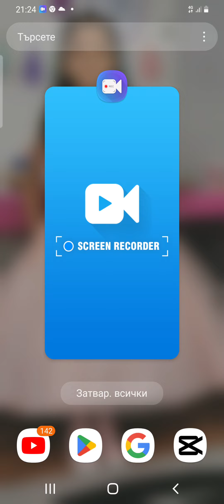16 октомври 2022 г.